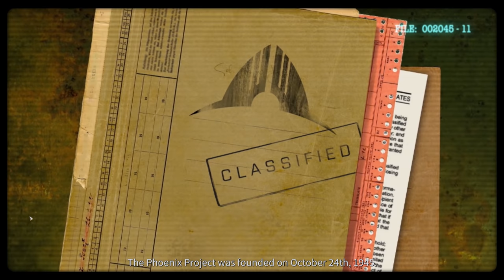Let's Play Phoenix Point - Part 2 - Geoscape Tutorial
With Phoenix Point less than a week away from release, we kick-off our playthrough by working through the tutorial. This time around we cover the strategic Geoscape tutorial. This video contains cutscenes and narration from the early game, which is not spoiler-heavy. Future videos are likely to contain more story elements.